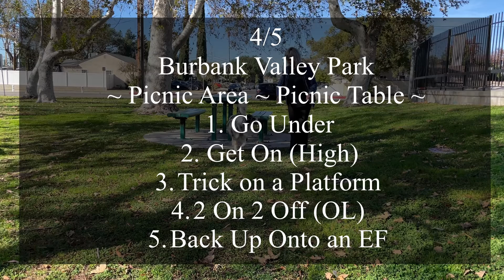Sequence Track Level 3, Burbank Valley Park. Picnic Area ~ Picnic Table 4 of 5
1. Go Under  2. Get On (High) 3. Trick on a Platform  4. 2 On 2 Off (OL) 5. Back Up Onto an EF